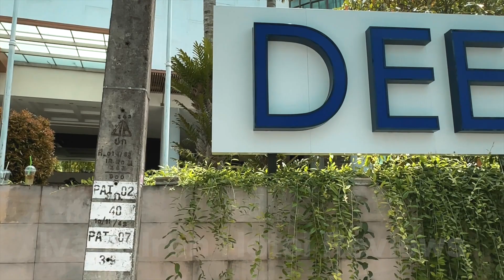Deevana Plaza Patong - das zweite Leben des Hotels! Phuket, Patong Beach.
Das Hotel Deevana Plaza Patong hat nur eine sehr kurze Zeit gearbeitet, aber dann wurde es geschlossen. Und jetzt, nach all den unangenehmen Ereignissen, die in der Welt passiert sind, wurde es renoviert und öffnete seine Türen wieder für Touristen. Wir sprechen über das Hotel Deevana Plaza Patong! Das ist Thailand, die Insel Phuket, der Patong Beach! Lassen Sie uns zusammen einen Blick darauf werfen und uns eine eigene Meinung bilden!
Die beste mobile Verbindung für unterwegs? eSIM von Yesim, dem Schweizer Anbieter!

Du kannst deine Flugtickets selbst kaufen oder ein Hotelzimmer buchen

Das sind Dienste, die wir selbst nutzen und ohne Bedenken an Freunde und Bekannte weiterempfehlen.

Bis zum nächsten Video, Freunde!

Реклама. Go Travel Un Limited. ИНН 58937560
Реклама. SANATORIUMS.COM s.r.o.. ИНН CZ03104681
Реклама. GETTRANSFER LTD.. ИНН HE 359294
Реклама. Genesis Group AG. ИНН CHE-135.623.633 MWST